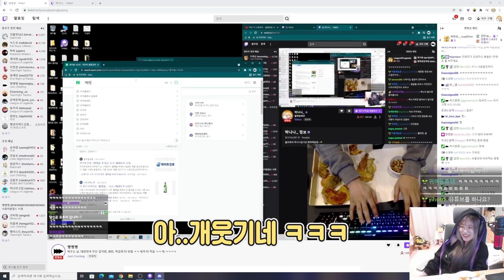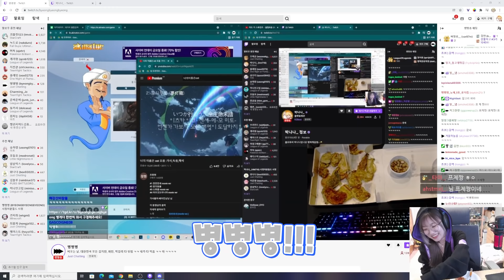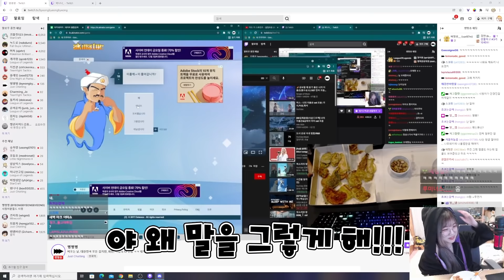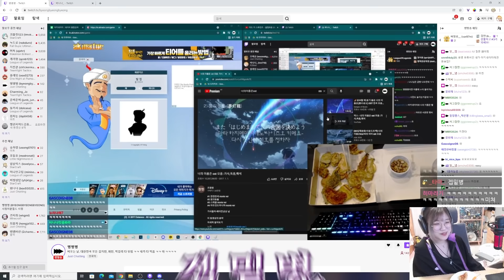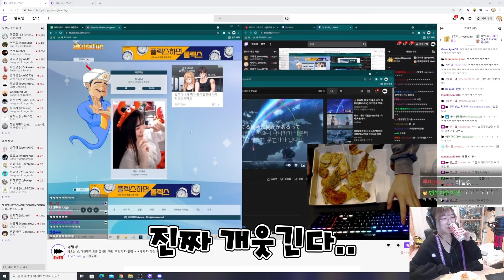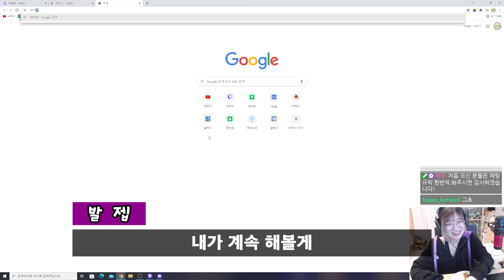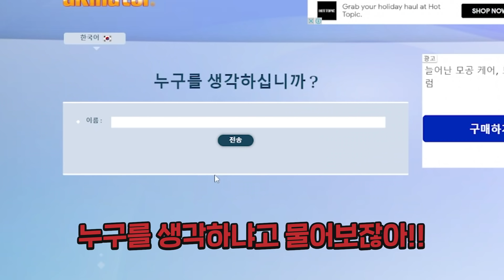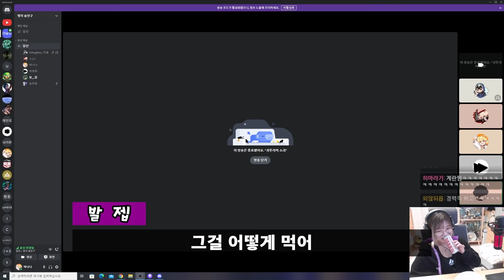아키네이터에 안나오는 사람이 있다구? 에이 ㅋㅋ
그런 사람이 어딨어 ㅋㅋ 어?

썸네일:박나나 / 편집:해련